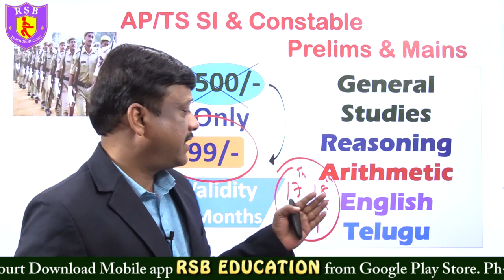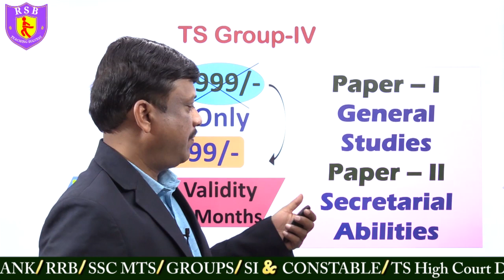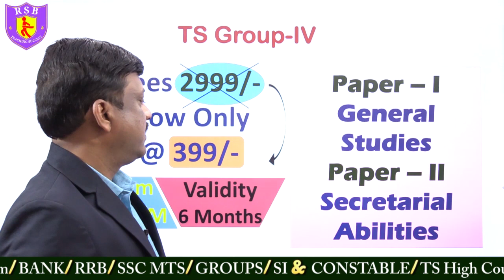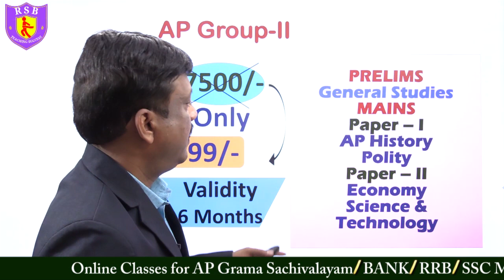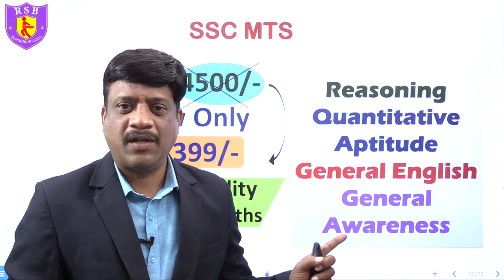గ్రూప్ 2,3,4,High Court ,sachivalayam ఉద్యోగం ఏదైనా Rsb Online Coachig Academy shivarathri Offer